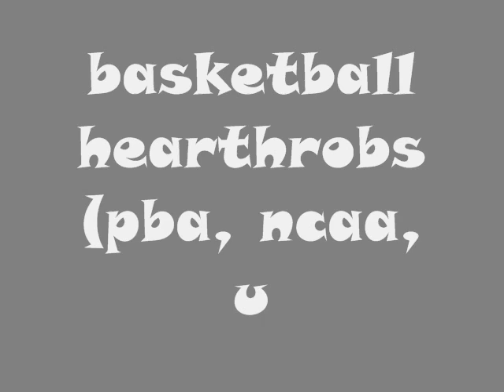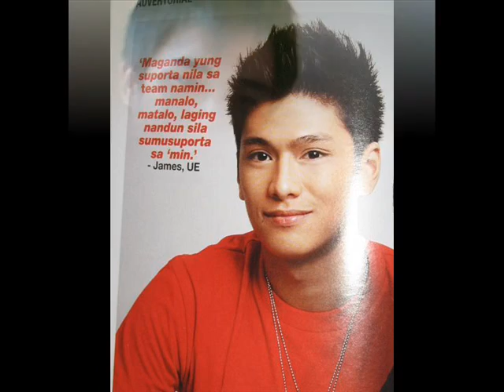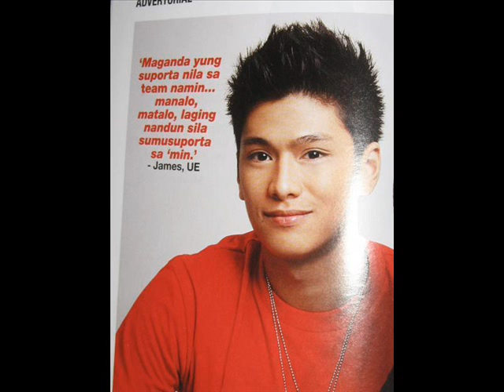pba, ncaa, uuap hotties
pictures of hot basketball players like, mac cardona, cyrus baguio, chris tiu, jai reyes, ryan reyes.